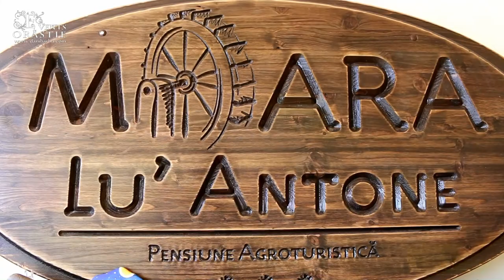Moara lui Antone- Ludesti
O scurta vizita,.
all footage is my work.. i am cameraman...